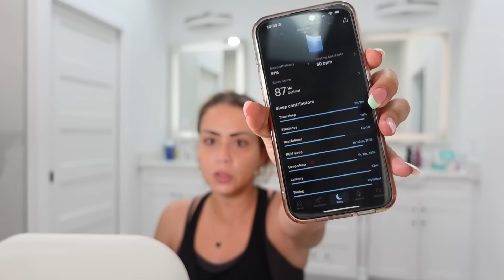WE HAD TO CALL THE POLICE 👮‍♀️ | VLOG#1828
WE HAD TO CALL THE POLICE 👮‍♀️